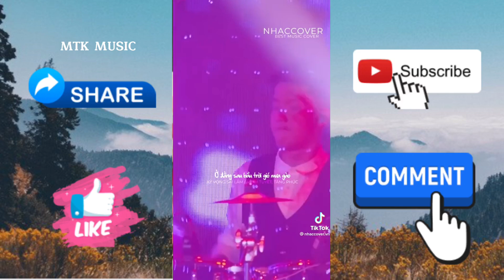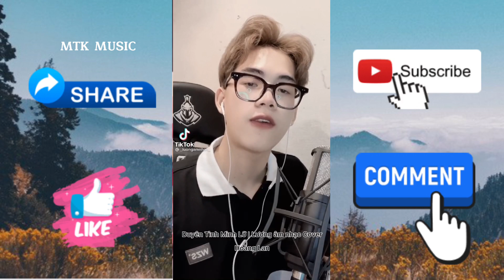Tổng hợp những bản cover hay nhất tiktok #76 |MTK MUSIC